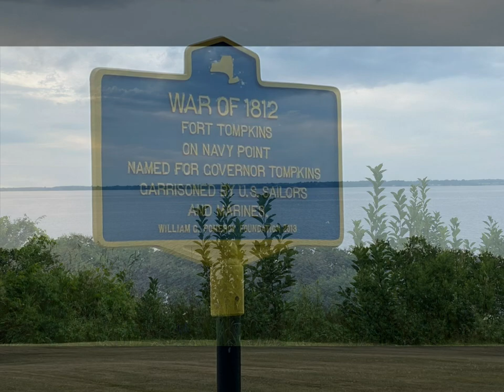Sunset at Sacket Harbor, New York, July 6, 2023